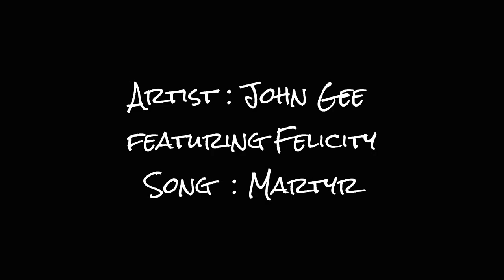JohnGee - Martyr (featuring Felicity)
JohnGee Music - Martyr ( Live ) @ PraiseFest 2016
Album : 20/20
featuring Felicity Slater(voc) and Jared Seaman (Drums)